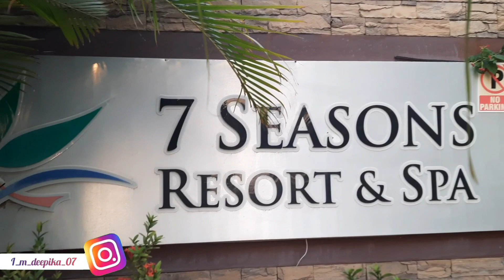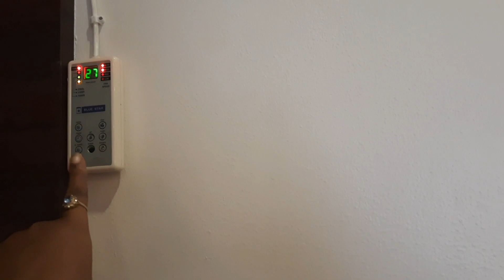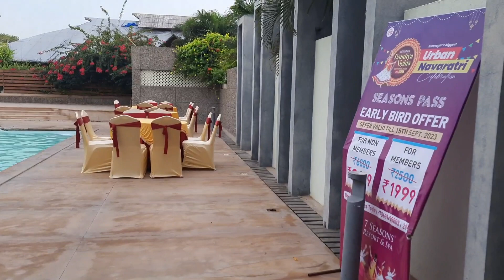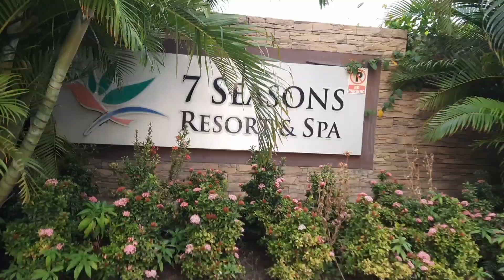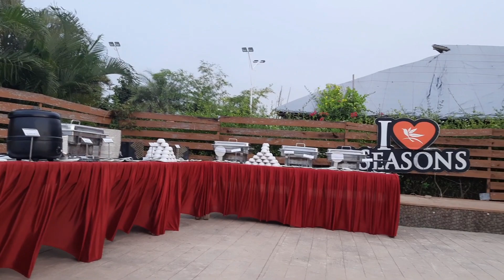7 seasons resort complete room tour and review || jamnagar seven seasons resort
Hii all,in this video I am sharing my personal experience in seven seasons resorts stay. For more details kindly contact to the resort.

I'm super active on instagram: I_m_deepika_07